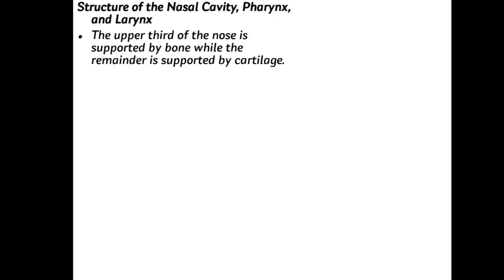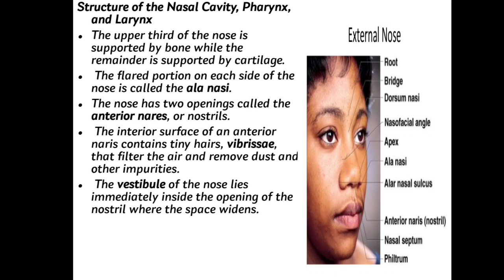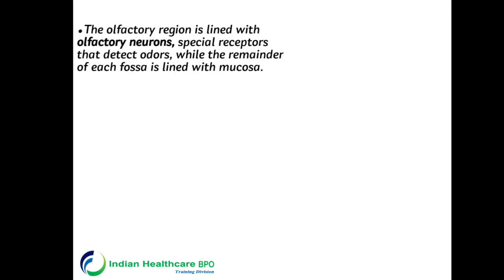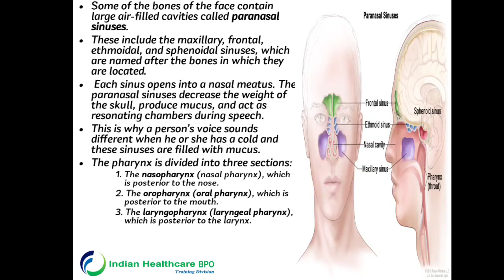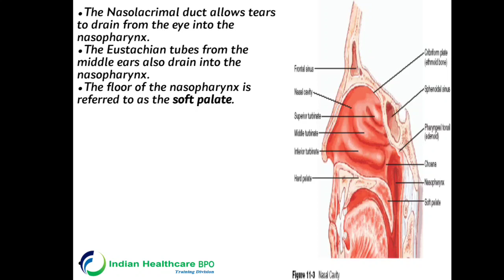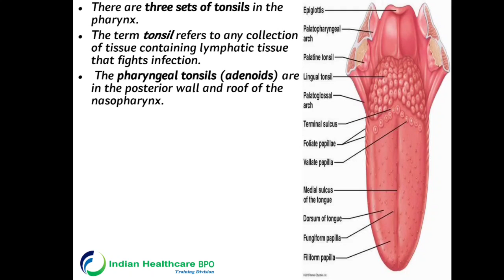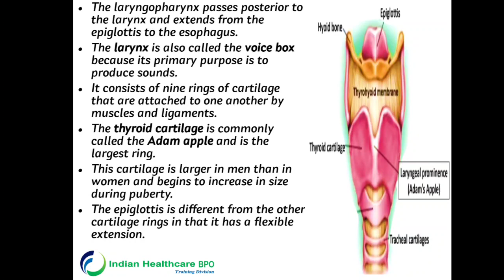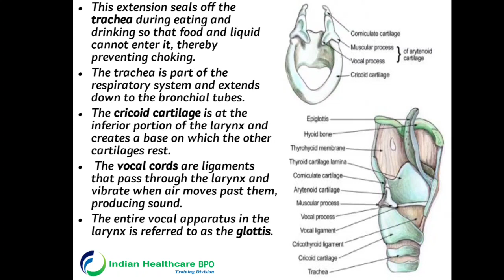Chapter 4 (Part 2) - Nose and Throat Anatomy and Physiology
Chapter 4 - ENT
Part 2

Nose and Throat Anatomy and physiology training for Medical coding fresher.

Medical coding - Wanted Lifescience, Pharma and Medical Graduates. Work at home options. Day shift and 5 working days in a week.

Future growth upto 80000 per month in India.